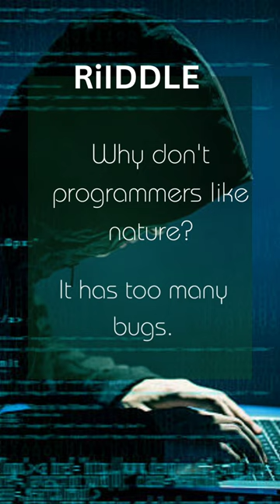Programming Riddle | funny